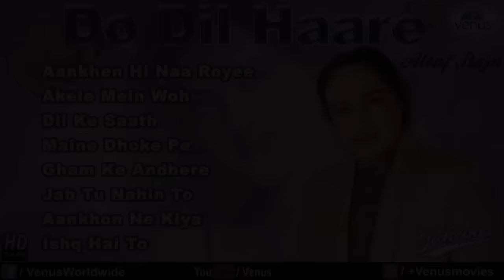Do Dil Haare - Altaf Raja (Audio Jukebox)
Singer : Altaf Raja
Music Arranger : Rashid Khan
Producer : Champak Jain
Recordist : Shakeel Ahmed & Mani Vannan
Recorded At : Studio Blue Diamond, Mumbai

1.Song : Aankhen Hi Naa Royee
Lyrics : Arun Bhairav

2.Song : Akele Mein Woh
Lyrics : Late.Wali (Courtesy : Altaf Raja)

3.Song : Dil Ke Saath
Lyrics : Hamid Ansari

4.Song : Maine Dhoke Pe
 Lyrics : Chand Iqbal

5.Song : Gham Ke Andhere
Lyrics : Late.Indeevar (Courtesy : Arun Bhairav)

6.Song : Jab Tu Nahin To
Lyrics : Arun Bhairav

7.Song : Aankhon Ne Kiya
Lyrics : Hamid Ansari

8.Song : Ishq Hai To
Lyrics : Munawwar Rana

Also You Can:
'LIKE' us on Facebook: